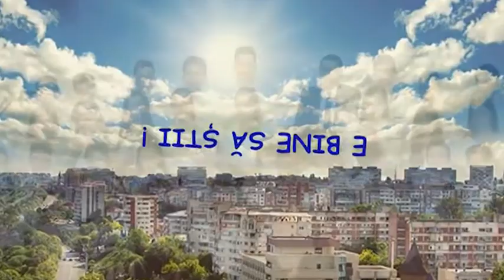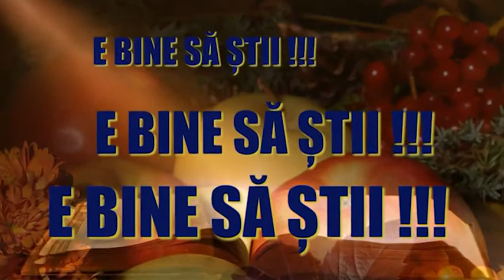E bine să știi 30.05.2018